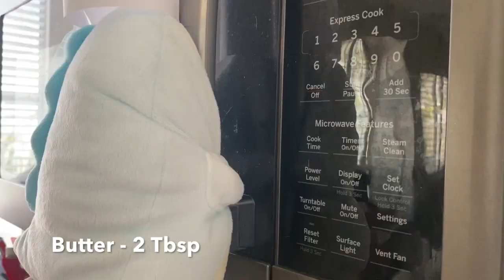How to Make Crepes - Cooking with Tokage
Tokage loves this delectable dish and wanted to share how to make them! He doesn't like to get dirty so I had to help out in some places.

It's unbelievably difficult to cook and film with a puppet on hand btw.

Overall Cook Time: 15-20 Minutes
Recipe can make at minimum 5 crepes...maybe more!

Dry Ingredients:
1 Cup - All Purpose Flour
 1/2 Teaspoon - Salt

Wet Ingredients:
2 - Eggs
1 1/4 Cup - Milk
1 Tbsp - Vanilla Extract

Instructions:
Combine the dry and wet ingredients in two separate bowls. Then mix the wet ingredients into the dry. Try to whisk to remove lumps as best as possible. You could actually blend them together for ease.

Coat a large pan with oil/butter to not let the batter stick to the pan. Pour about 1 1/8 cups of batter on to the pan and try to spread it out to make it thin. It will take roughly 3-5 minutes to cook each side depending on your heat. Personally I use medium - low.

Once both sides are cooked evenly, Fill with any toppings you enjoy! Personal choice for this video was chocolate, strawberry, banana, whipped cream, and powdered sugar. Enjoy!

Film Credit: Thanks to my brother for helping record
Mic: PowerDeWise Lavalier Microphone
Movie Editor: iMovie